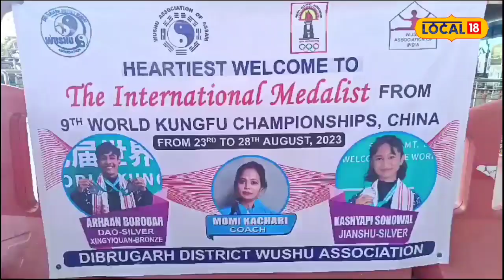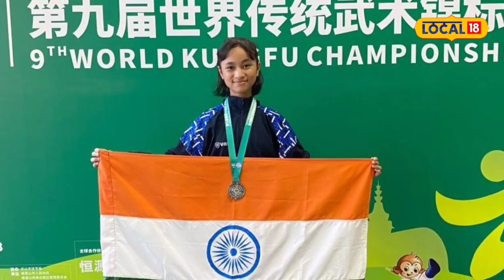Dibrugarh : China ত অনুষ্ঠিত বিশ্ব কুংফু চেম্পিয়নশ্বিপত ৰূপৰ পদক ডিব্ৰুগড়ৰ দুই খেলুৱৈৰ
Dibrugarh : ক্ৰীড়াৰ জৰিয়তে বিশ্ব দৰবাৰত আকৌ জিলিকিল অসম সন্তান। অসমৰ খেলুৱৈয়ে পুনৰ এবাৰ ভাৰতৰ নাম উজলালে বিশ্ব দৰবাৰত। ডিব্ৰুগড়ৰ দুই কুংফু খেলুৱৈৰ আন্তঃৰাষ্ট্ৰীয় পৰ্যায়ত বিশেষ সফলতা। চীনত অনুষ্ঠিত হোৱা নৱম বিশ্ব কুংফু চেম্পিয়নশ্বিপত ৰূপৰ পদক জয় কৰিলে ডিব্ৰুগড়ৰ কাশ্যপী সোণোৱাল আৰু আৰোহণ বৰুৱাই। ভাৰতলৈ ৰূপৰ পদক লৈ গৌৰৱ কঢ়িয়াই অনা অসমৰ এই দুই সন্তানক ডিব্ৰুগড় বিমানবন্দৰত আজি উষ্ণ আদৰণি জনোৱা হয়